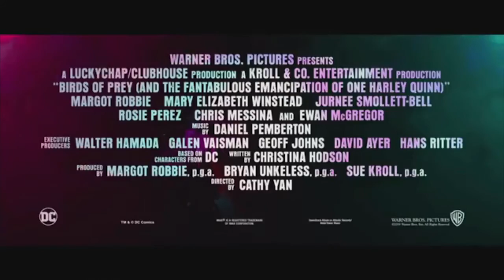Studio 2 - Film Review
This was our first show in Studio 2 and so it was more of a practice. As you can see, I'm presenting :// Not Ideal but did help with getting the VTs of the trailers together.